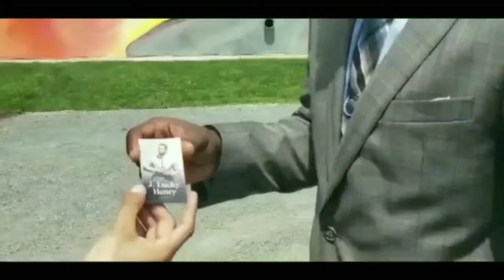How to NOT get sued as a NEW landlord || Real Estate Explained #235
Do you know how to make sure you don't get sued by your tenants?

J. Lucky Henry reviews important checklist items all landlords need to know about so they stay out of legal trouble.

When tenants note an issue with the property, there is a strict amount of time landlords must respond to and correct those problems.  If they don't, they can be sued.

Tenants -- know your rights!!

Read more about the Housing Code checklist for landlords and tenants in Massachusetts

Be sure to connect with J. Lucky Henry on your favorite platform as well!

Follow the Real Estate Vlog on Boston’s Fastest Growing Real Estate Channel

Search for Boston for Luxury Homes and all the New Developments in Boston Real Estate